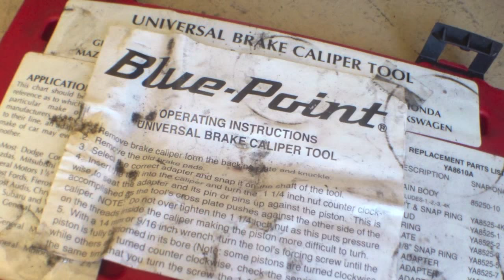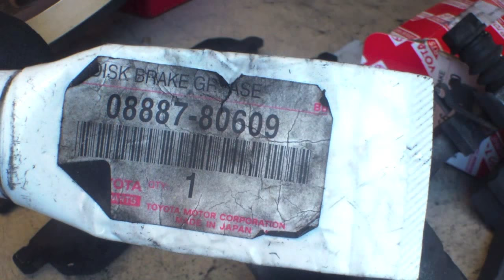SIMPLE Rear brake pads rotors REPLACEMENT Scion XB √ Fix it Angel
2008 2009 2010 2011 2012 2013 Scion XB

2010 Scion XB. Replacing the rear brake pads and resurfacing the rear rotors.
Rear brake pad part#: 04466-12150
Labor hours to do the job: 1.8 hours

The information contained in this video is for general guidance, not responsible for any errors or injuries that you have done. Samsung W200 pocket camcorder was used to do this video.